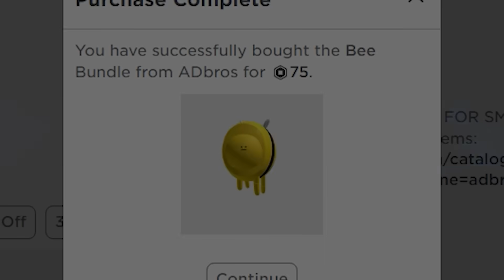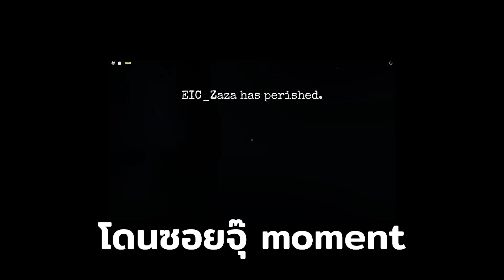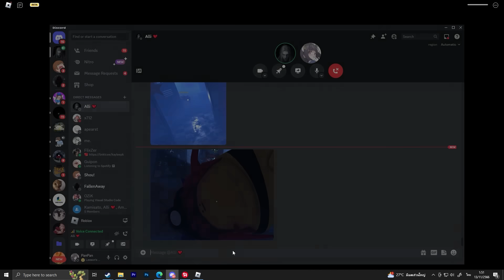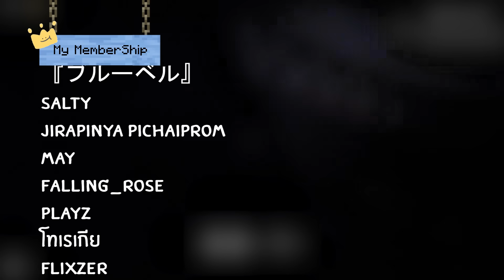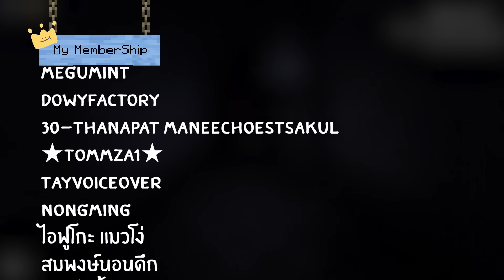ทำงานกะดึกกับฝรั่ง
เมื่อเรากับแอลลี่ อยู่ในช่วงตกอับ และมีบริษัทนึงกำลังมองหายามรักษาการณ์มาช่วยเฝ้าตุ๊กตาให้ที่โรงงานเขา เราจึงได้รับงานนี้แล้วก็ได้เจอกับเหตุการณ์แปลกๆ ขึ้น..

เข้ากลุ่ม Roblox ของแป้งเพื่อซื้อเสื้อผ้าได้ที่นี่เลย!